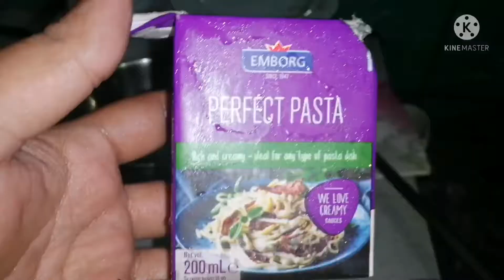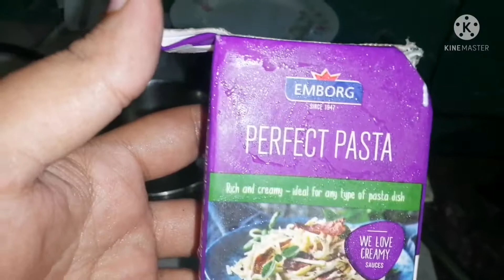oven baked chicken cheese pasta recipe....